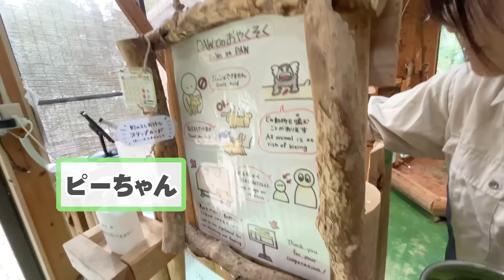もう流行ってないかもだけどうさぎのマフラーが究極のあごのせを披露してくれました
今回はピーマンをPAWの動物たちにあげてみました！
去年どうだったかあまり覚えていないのですが
うさぎが顎すりすりしてきたのだけ覚えています笑

今日も概要欄を見ていただきありがとうございます！春岡です🤗
最近会社のPCのiMacがAirDropができなく
とても作業が滞っているのに少しイライラしちゃっています笑
Appleさんに問い合わせてみたのですが、ちょっとわからず…
なんなんですかね、このいきなり出来なくなるの
機械って難しいですね

現在iPhoneの方は表示されないバグが起こっているので、URLから飛んでいただいて、アプリで開かなければいけます！
オンライン限定アイテム「BASE PAWオンラインストア」
○Instagram(ほぼ毎日写真投稿＆ライブやってます！

⭐️長崎じゃなくてもバイオパークを楽しめる施設があります！